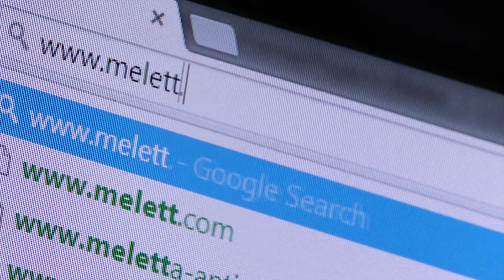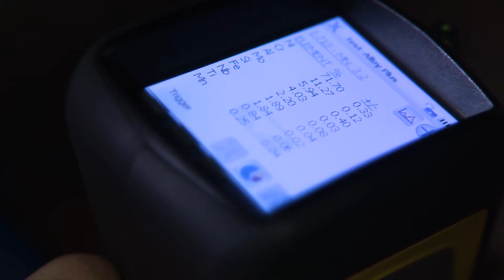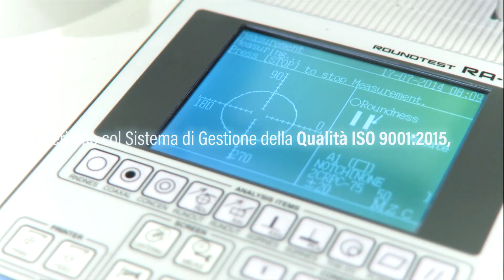Produzione Parti Melett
È ormai noto che molte aziende fanno falsi proclami riguardo la produzione di ricambi provenienti dall’OE e dalla Melett. Ciò è dovuto alla crescita della Melett come industria ed all’affermazione del proprio brand, oramai riconosciuto dagli addetti ai lavori come un marchio di alta qualità nel campo dell’aftermarket e questo sta generando ovvi fastidi per l’azienda. In realtà questi falsi proclami non sono giustificati perchè….